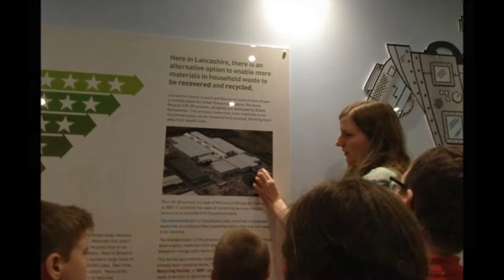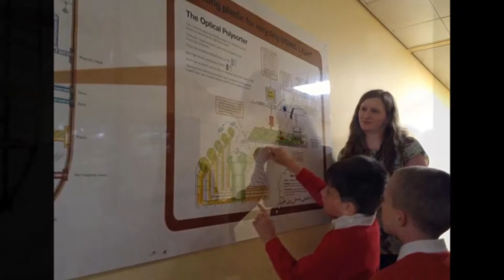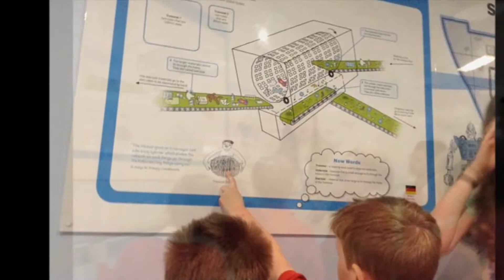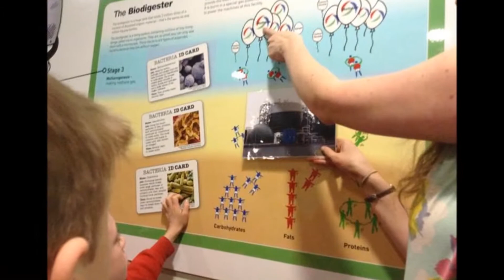Year 4 at the Global Renewables Centre in Leyland